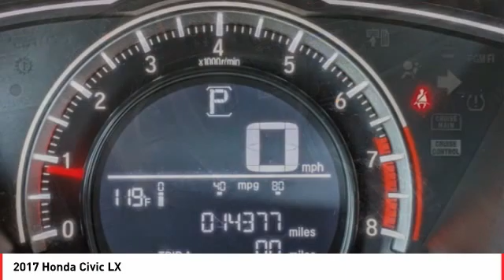2017 Honda Civic Cathedral City CA 823423A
2017 Honda Civic LX